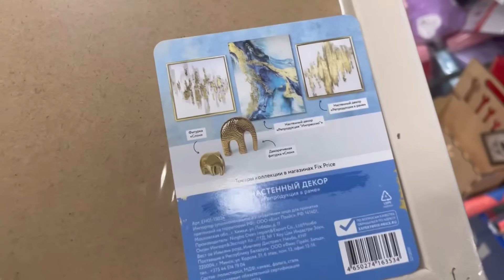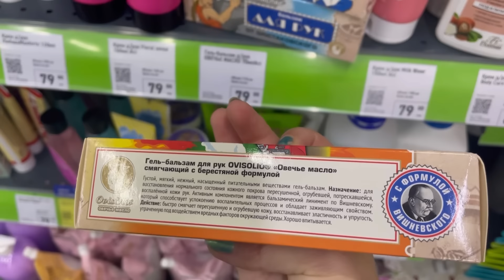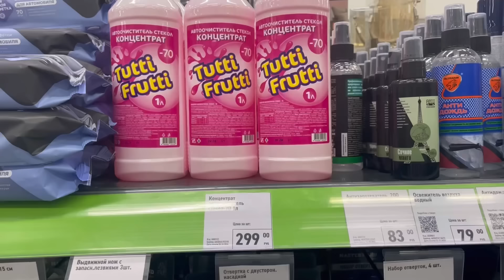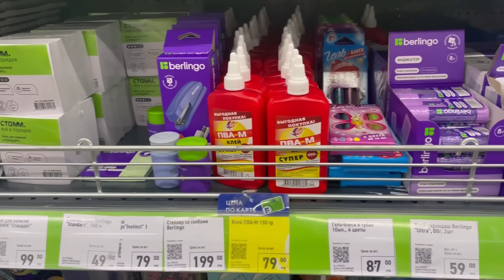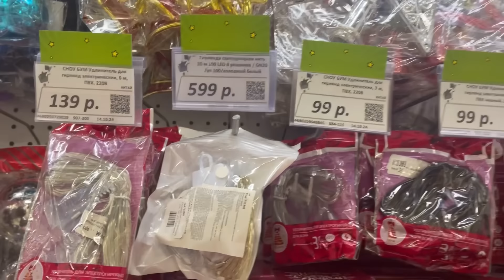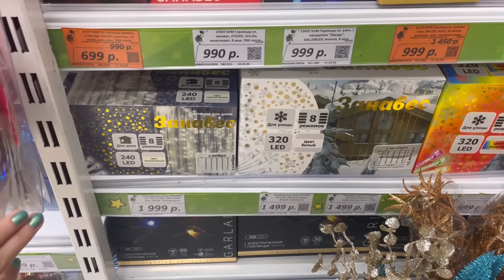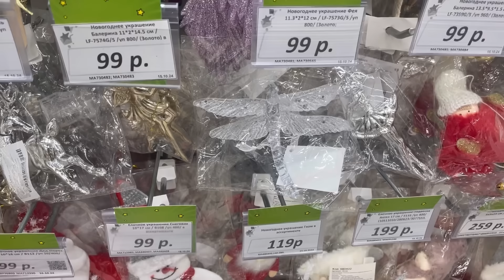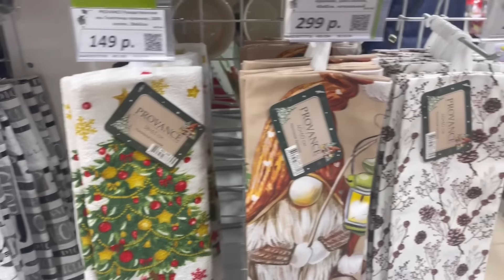✅ ФИКС ПРАЙС ОТ НОВИНОК ГОЛОВА КРУГОМ 💚 НОВЫЙ ГОД ГАЛАМАРТ 2025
Адрес: Челябинск, Новоградский проспект 58 (Фикс Прайс), ТК Космос (Галамарт)